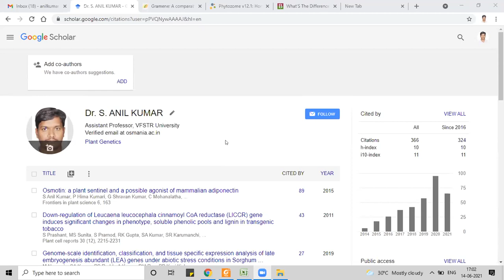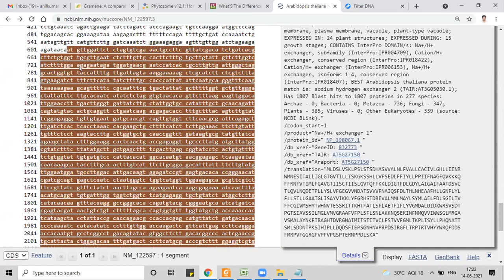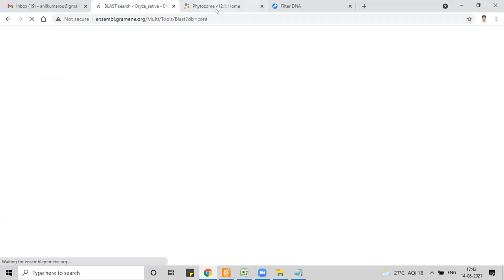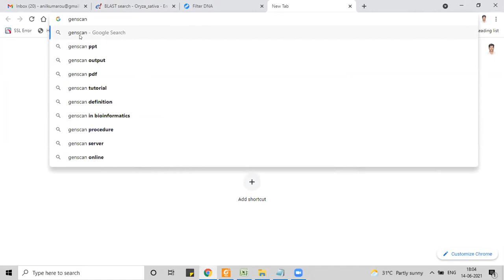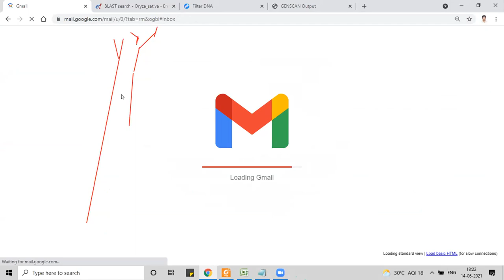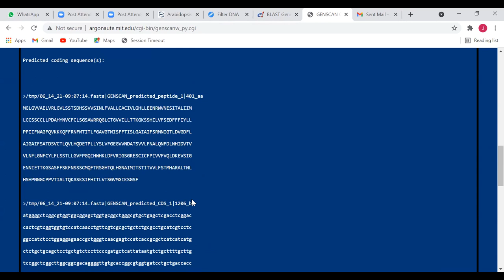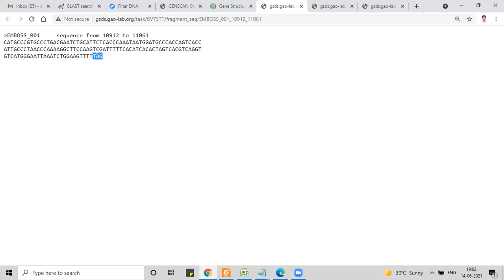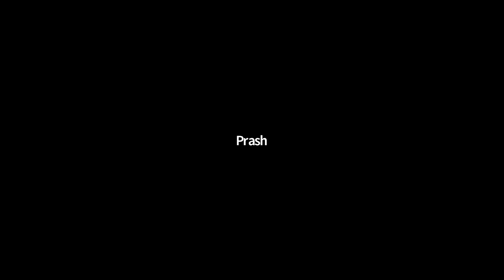Anil Kumar | Hima Kumari | Comparative Genomics | Bioclues | 2021